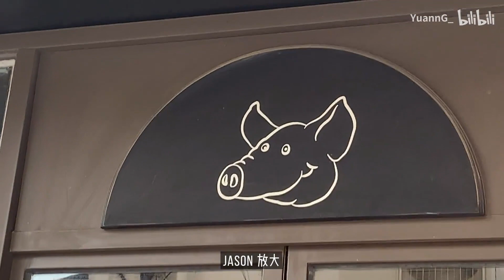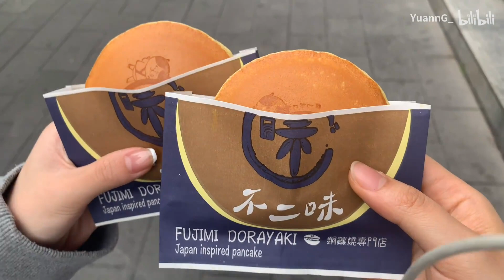Vlog 27｜寒假记录之我有多能吃